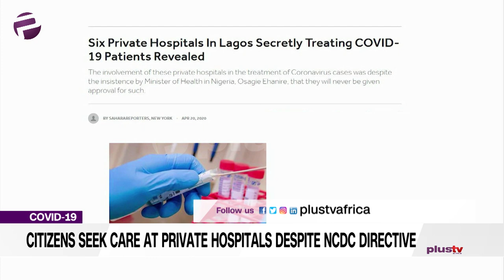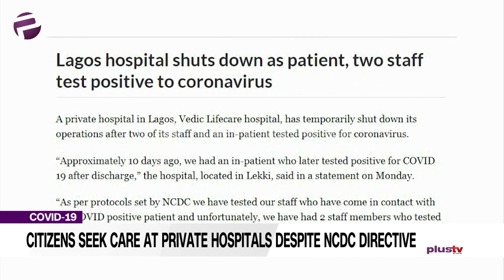Citizens Seek Care At Private Hospitals Despite NCDC Directive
As the Coronavirus cases continue to rise, some private hospitals have been forced to shut down operation after exposure to infection from patients in their care. Others, however, are yet to do so despite directives from the NCDC.

Our correspondent, Nimi Adkeanmbi tells us more.